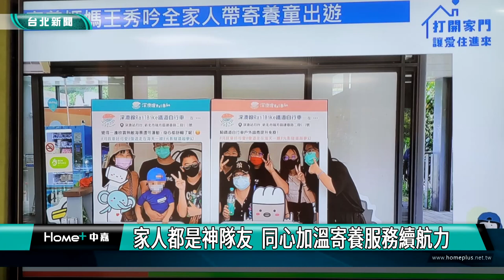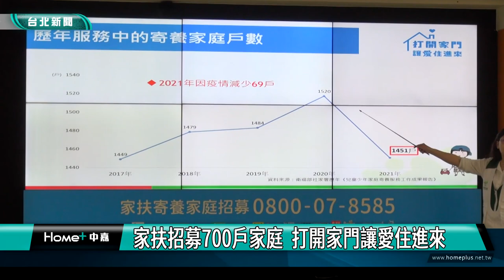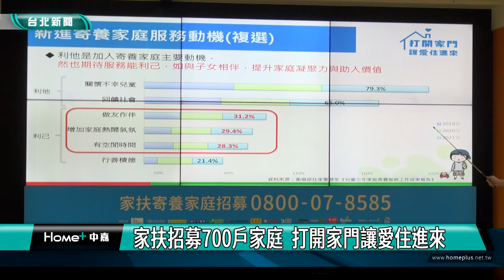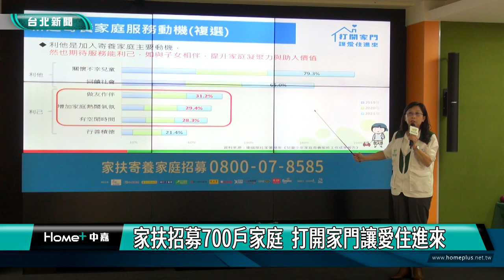曾國城 家扶|曾國城合體帥兒 號召全家人一起做好事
金鐘主持人曾國城連續三年擔任家扶寄養代言人，今年更邀兒子曾元德一起做公益，展現「全家人一起做好事」的精神，家扶基金會表示寄養家庭的「供給」與「需求」，多年來都難以平衡，期盼各類型家庭一起投入，為等待安置的孩子「打開家門，讓愛住進來」！

與兒子曾元德一起拍攝公益影片，父子倆溫馨互動，讓人感受家庭溫暖，連續三年擔任家扶寄養代言人的曾國城，首度與兒子曾元德搭檔代言，曾國城表示，與家扶合作這幾年，常被接觸到的寄養家庭故事感動，心裡就很希望家人有機會能一起參與，很高興17歲的寶貝兒子這次願意加入！

記者會中，邀請擔任寄養家庭14年的劉敦仁、楊千代，以及兩年的陳世昌與王秀吟，分享加入寄養家庭行列的心情，原本只是單純為了幫助弱勢或回饋社會，但服務後深覺「寄養家庭是能全家人一起做的好事」。

家扶基金會致力兒少寄養安置服務42年來，累計投入4,693戶寄養家庭，幫助近59,442人次寄養兒少，寄養家庭是遭不當對待，或原生家庭無力撫養的孩子們，最重要的避風港，然而服務「供給」與「需求」多年來都難以平衡。

家扶基金會期待能有700戶家庭加入，才能為需要的孩子，穩定提供照顧服務，希望號召更多民眾一起打開家門，讓愛住進來。